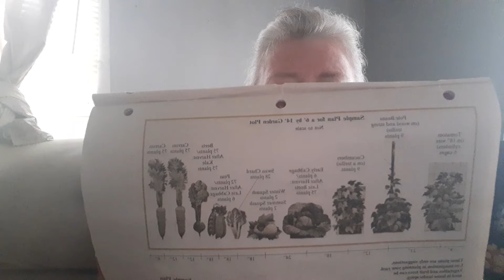GARDENING TIPS.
get thieves household cleaner while you still can.